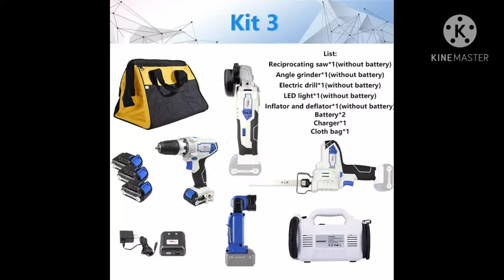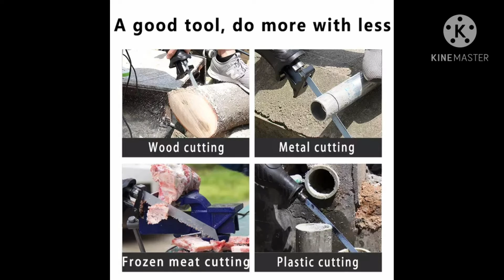saber saw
Product Features

1.Ergonomical design,rubber overmoulded for a seure hold and prolonged fatigue-free working.
2.Suitable for sawing wood, plastic, metal and general building materials.
3.Convenient to carry and easy to operate, satisfy general civilian and household use.
4.Reciprocating itinerary:14.5mm.
5.With 2 batteries ,1 charger.

Product Parameter

Battery Capacity

14.4v/1.5Ah/2.0Ah

Cutting Capacity:

Steel ф8mm

Wood ф65mm

Stroke Rate:

0-3300/min

Charge Time
4 hours